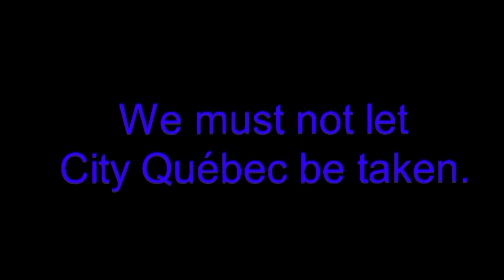//Ravenfield: The ASSAULT// Remastered (intro/10)